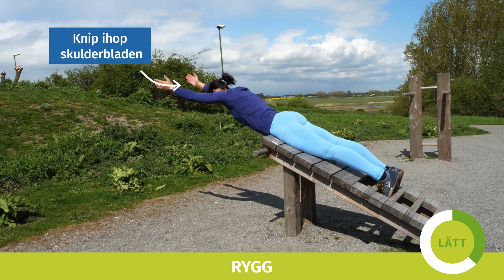Spillepengs utegym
I Spillepengs fritidsområde finns bland annat utegym, löpspår och mountainbikebana. Här får du tips på olika övningar av varierande svårighetsgrad för ben, bröst och rygg som du kan göra i utegymmet.